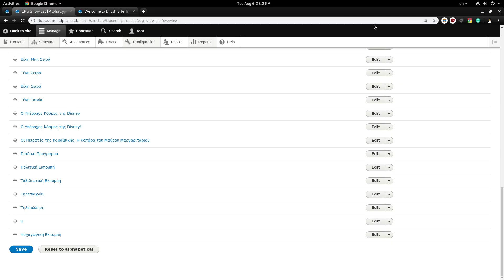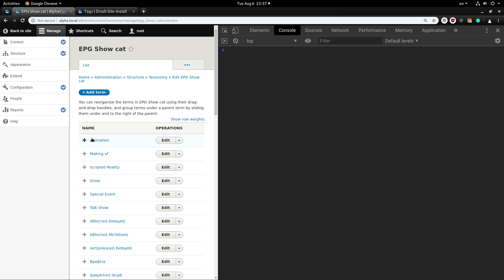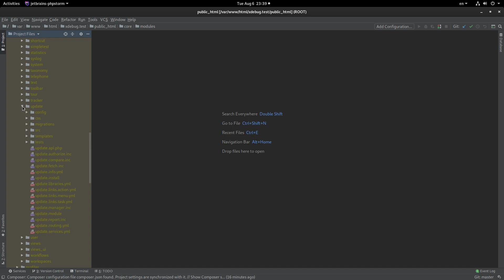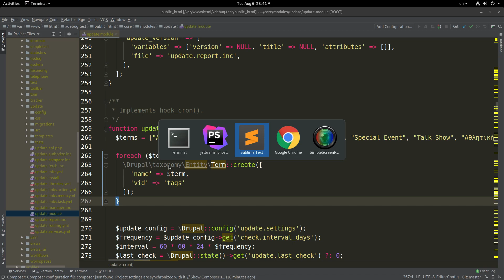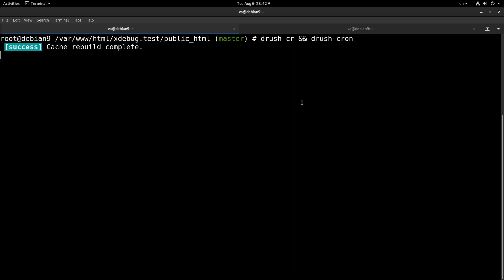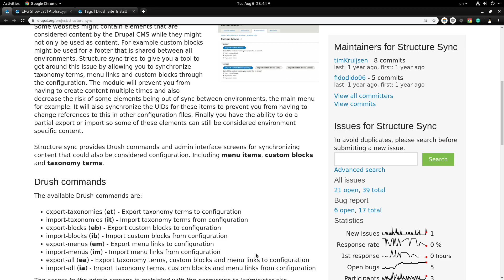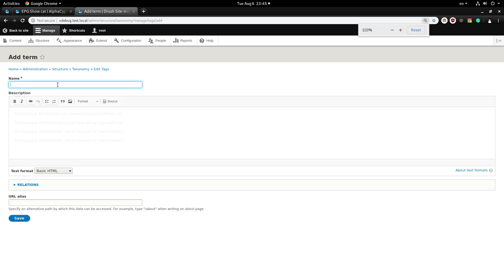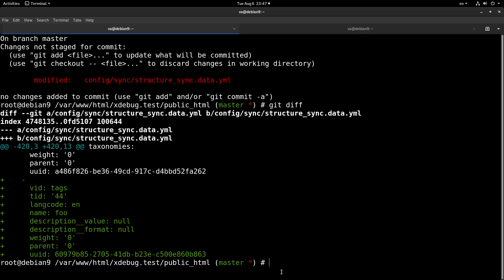Drupal taxonomy terms migration (the quick and easy way)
In this video, I will show you a quick and easy way to migrate taxonomy terms to a new site, without a classic migration.